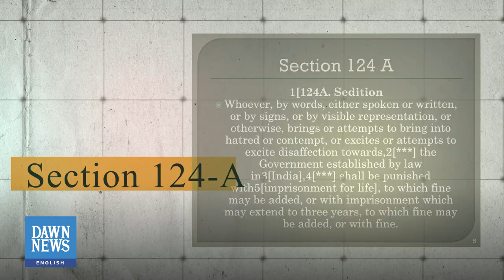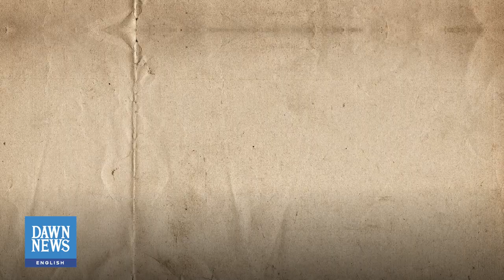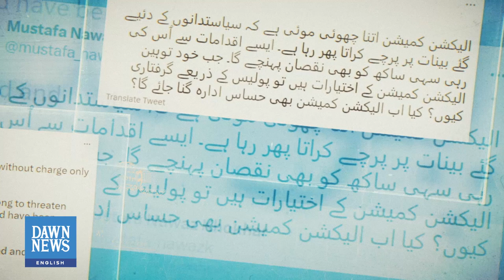Is Sedition Law Just A Political Tool To Suppress Dissent? | TLDR | Dawn News English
When charged with sedition by the British colonial government in 1922 for his articles published in a local magazine, Gandhi famously said: “Section 124A, under which I am happily charged, is perhaps the prince among the political sections of the Indian Penal Code designed to suppress the liberty of a citizen.

Section 124-A relates to the offence of sedition or exciting “disaffection” against the government. It was first included in the Indian Penal Code (IPC) in 1870.

In 1898, the provision was made even more stringent and was amended to include “contempt”, “hatred”, and “disloyalty” within the ambit of “disaffection”, as the colonial authorities were finding it difficult to secure convictions on the basis of proving “disaffection” alone.

Ironically, this colonial relic, which has at its foundation the belief that people are obligated to feel “affection” towards the government or else be punished, continues to thrive in a number of post-colonial states, including Pakistan.

These outdated laws may have been helpful to our former masters, but they are detrimental to our young democracy. In the early hours of January 25, Pakistan’s former information minister and Pakistan Tehreek-i-Insaf (PTI) senior leader Fawad Chaudhry was arrested on charges of sedition.

Under the guise of Section 124-A (sedition) of the Pakistan Penal Code, police officers arrested him outside his home in Lahore on an obscure warrant issued 400 kilometres away in the middle of the night. The FIR also included sections sections 153-A (promotion of enmity between groups), 506 (criminal intimidation) and 505 (statement conducing to public mischief).

We asked lawyer Moiz Baig to explain the Sedition Law.

Credits:

Producer: Shaharyar Khurram
Video Editor: Syed Hamza Ali